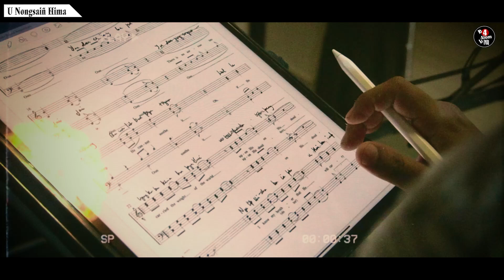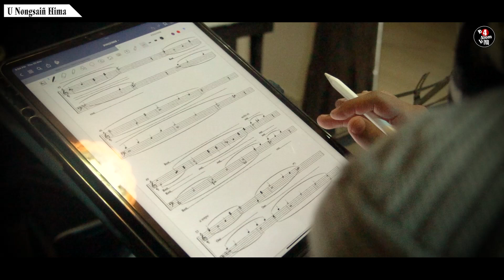LADA KA EH WAT SANGEH, LADA YM SNGEWTHUH ÏAID SUKI WAT KYRKIEH: NA KI 3 NGUT SHIPARA